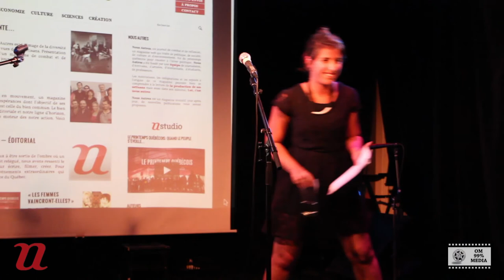Queen Ka - La fin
Elkahna Talbi (alias Queen Ka) fait la lecture du texte «La fin» pour le lancement de Nous Autres Mag.

Performance tenue le 23 août 2012 à la salle O Patro Vys.
Une production OM99%Media.